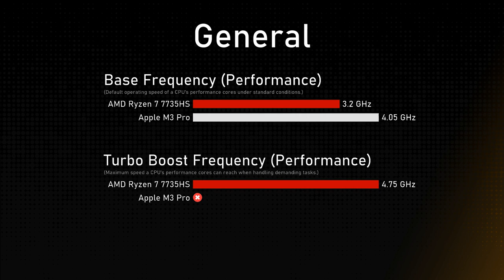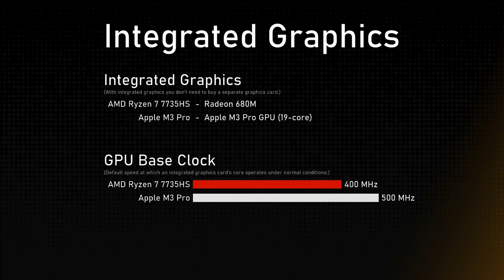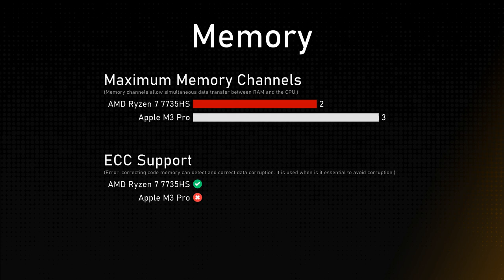AMD Ryzen 7 7735HS vs Apple M3 Pro Comparison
This video is a processor comparison based on their different features and performance factors between AMD Ryzen 7 7735HS and Apple M3 Pro. Intention of this video is to help choose right processor for you.

Timestamps:
Cinebench R23 - 0:00:00
Geekbench 6 - 0:00:12
General - 0:00:24
Integrated Graphics - 0:01:24
Memory - 0:01:48